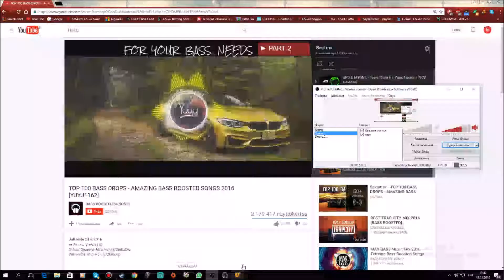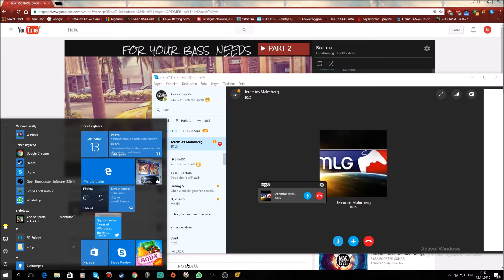Team Fortress 2 | SPY | Gameplay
okay there was one spy gameplay part 2 is coming i think so :D